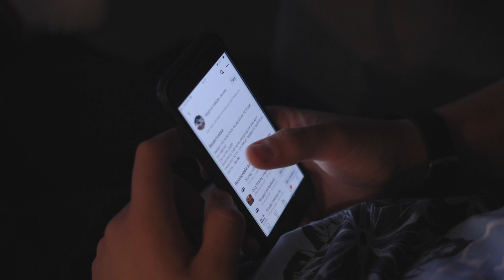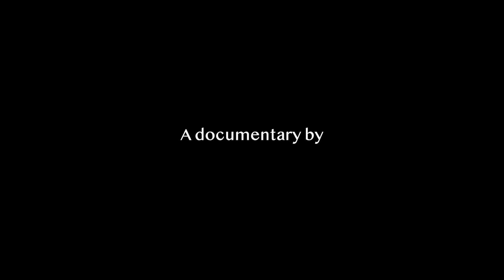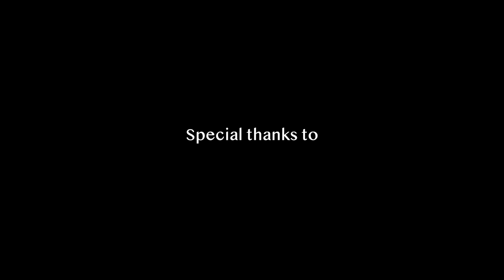Push Start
The twin brothers Karl and Thomas have just entered their teenage years and are impatiently waiting to turn 15, so they can get a driver's license, like their other friends on the Island Fur. While dreaming about the Puch Maxi or Derbi Senda they will soon buy, they make reparations their broken scooter and test-drive it in the fields behind their parents' house. They are still children for a while, but adulthood is just around the corner.

A documentary film by Sigrid Ellesøe and Thea Tønnesvang.